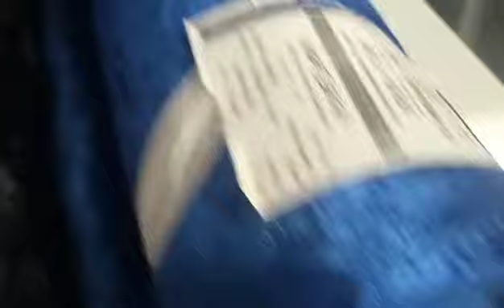أغلى انواع الأتواب في العالم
أتواب
مصانع أتواب قماش الملايات
ألوان أثواب الكريب
طباعة اتواب قماش
أنواع أثواب
ماكينات قص أتواب القماش
اثواب
أثواب جوهرة
أثواب النعيم
أثواب خالد تاج محل الرباط
أثواب جوهرة 2022
اثواب فلسطينية
hj hf df
يوتيوب جوجل
يوتيوب عربي
يوتيوب الصفحة الرئيسية
يوتيوب تنزيل
يوتيوب بريميوم
يوتيوب متصفح
يوتيوب ميت
يوتيوب عربي تنزيل
يوتيوب جوجل كروم
واتساب
واتساب عمر
واتساب الذهبي
واتساب عمر العنابي
واتساب عمر الازرق
واتساب عمر الوردي
واتساب الذهبي 2022 تنزيل
واتساب عمر الذهبي
واتساب بلس
واتساب الذهبي 2023
اتواب هند
أثواب هداي
أثواب نهلة
أثواب نجاح
اتواب نعيم
أثواب نزار
أثواب نسائية
نفسي اتوب
اثواب مطرزة اردنية
أثواب مطرزة حديثة
أثواب مادبا
أثواب مطرزة
أثواب مطرزة للمناسبات
أثواب مطرزة يدويا
أثواب مونا
أثواب مراكش
أثواب مطرزة للبيع
أثواب مكة
أثواب للزي الشرعي
اثواب للالبسة الشرعية
أثواب للالبسة الشرعية مادبا
أثواب للزي الشرعي المقابلين
أثواب للزي الشرعي مادبا
أثواب للزي الشرعي الهاشمي الشمالي
أثواب لونتها الشمس
أثواب للرجال
أثواب للالبسة الشرعية اربد
أثواب للعرائس
اثواب كريب
اثواب كويتيه
اثواب كشمير
اثواب كريب 2022
أتواب كريب 2022
اثواب كمال تمارة
اثواب كويتيه رجاليه
اتواب كريب
اثواب كريب 2021
اتواب كشمير
واتس اب
أثواب قفطان 2021
أثواب قصيرة
اتواب قماش
اتواب قماش ملايات
اتواب قماش فوط
اتواب قماش للبيع
اتواب قماش جملة
اثواب قفطان
اتواب قماش جينز
اثواب قفطان 2022
أتواب قماش جملة
أثواب فلسطينية للعروس
أثواب فلسطينية مطرزة
أثواب فلسطينية مطرزة للبيع
اثواب فلسطينية حديثة
اثواب فلسطينية رام الله
أثواب فلسطينية للبيع في الامارات
أثواب فلسطينية عصرية
أثواب فلسطينية مودرن
أثواب فلسطينية للبيع
اثواب بالجملة في المغرب
في أثوابه أسد هصور. الأسلوب البلاغي في المثال
في ثلاثة أثواب بيض سحولية
أثواب عبايات
أثواب عربية
أثواب عروس
عبد اتواب
اتواب درب عمر
عروق تطريز أثواب
عروض أثواب
عدد أثواب الكفن
أثواب رميساء عنوان
اثواب طلامط
اثواب طنجة
أثواب طلامط
ضغثا
اثواب صلاة
أثواب صلاة انستقرام
أثواب صلاة للبيع في الكويت
أثواب صلاة الكويت انستقرام
أثواب صلاة الكويت
أثواب صلاة للبنات
اتواب صالونات
اثواب صيفية
الوان اثواب صيفية
اتواب شتوية
اثواب شانيل
شراء اتواب قماش
أثواب بن شريف
شركة أثواب الصحراء
شركة أثواب
شركات أثواب
أثواب سهرة
أثواب سندي
أثواب سيدتي
اتواب سوداني
اتواب سودانيه
اتواب سوسدي
اثواب ساري
اثواب سودانيه جديده
اثواب سفير
أثواب سوداء
اثواب سودانية
أثواب زهرة
أثواب زفاف
اتواب زروال تمارة
اتواب زفاف
أثواب روميساء
أثواب رجالية
أثواب رميساء
أثواب رجالي
أثواب رميساء 2022
أثواب روميساء كريب
أثواب رجالية جاهزة
أثواب رجالية يمنية 2021
أثواب رام الله
أثواب رميساء 2021
اثواب رميساء
اثواب ريحانة
اتواب خالد
اضرب خليني اتوب
أثواب حريرية
اتواب حنه
اثواب حي الفرح
أثواب حرير
تفسير حلم اتواب القماش
رواية أثواب حريرية pdf
أثواب فلسطينية حديثة
موديلات أثواب فلسطينية حديثة
اثواب جوهرة
اثواب جلابة 2022
أثواب جفرا
اثواب جوهرة الحرة
اثواب جوهرة 2022
اتواب جوهرة
اثواب جوهرة 2021
اتواب جوهرة 2022
اتواب جلابة 2022
أثواب جيجي
أثواب ثليجة
ثمن اثواب في المغرب
ثلاثة أثواب بيض سحولية
أثابكم
أأثبتت
أثاب معنى
ثوثا
أثواب تركيا
أثواب تطريز فلسطيني
أثواب تطريز فلاحي
أثواب تطريز
اتواب تليجة
اتواب تركيا
اثواب تركية
اثواب تكاشط
اتواب تمارة
أثواب بن الشريف الرباط
أثواب بنشقرون
أثواب بالجملة
أثواب بيضاء في المنام
اتواب بروكار
اتواب بالجملة
اتواب بنشقرون
اكواب بلاستيك
بأثواب تزيننا
ليس الجمال بأثواب تزيننا
ليس الجمال بأثواب
وكم حلمت بأثواب سأشريها
تغط بأثواب السخاء فإنني
ليس الجمال بأثواب تزينها
ويلوي بأثواب العنيف المثقل
تغط بأثواب السخاء
معنى بأثواب
أثواب الكريب
أثواب الصايغ فاس
اثواب الادارسة
أثواب العمراني
أثواب القفطان المغربي
أثواب المقابلين
أثواب الصالون المغربي
اثواب اردنية مطرزة للصبايا
اتواب
اتواب 2022
اتواب الادارسة
اتواب القماش في المنام
أثواب 2022
أثواب 2021
اتواب 2021
اتواب كريب 2022
اثواب جوهرة 2020
لدى فاتن 3 اثواب
4 أكواب
4 أكواب من الحليب يوميا
4 أكواب شاي أخضر تخلصك من الوزن
5 أكواب من الشاي
5 أكواب
6 أكواب ماء كم لتر
7 أبواب جهنم
7 أبواب
أبواب صنعاء 7
أبواب الخوف 7
أبواب و نوافذ 7
أبواب الخوف الحلقة 7
8 أكواب ماء تعادل كم لتر
8 أكواب ماء كم مل
8 أكواب ماء يومياً
atwab 9aftan
9 أكواب ماء تعادل كم لتر
أكواب ورقية مقاس 9 اونز